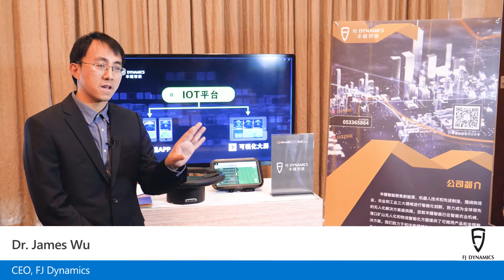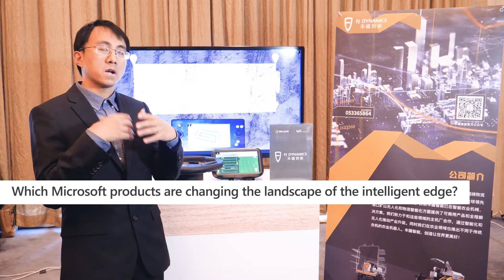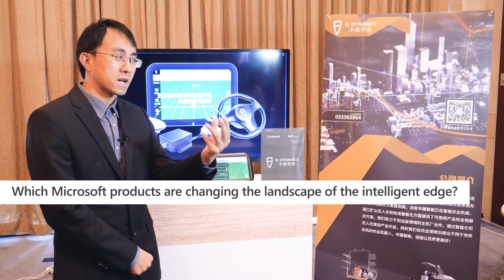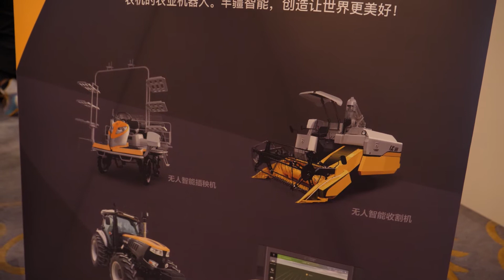FJDynamics partners with Microsoft to build IoT solutions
How are we going to partner with Microsoft to build IoT solutions that free up human beings from heavy labor? Dr. James Wu, the CEO of FJDynamics, has the story to tell.